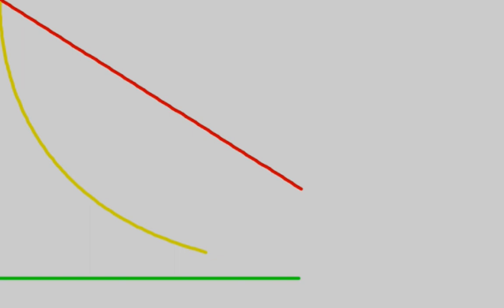Missile guidance systems comparison: "pure chase" vs. proportional navigation #2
Like with the previous example:

Legend:
Green → Target
Yellow → Pure chase
Red → Proportional navigation

As can be seen, the "pure chase" always points towards the target, whereas the PN missile points towards a possible point of impact.

Needless to say, both missiles travel at the same speed, it being 1.2 times the target's speed.

As expected, in this case the PN missile's trajectory is a straight line.